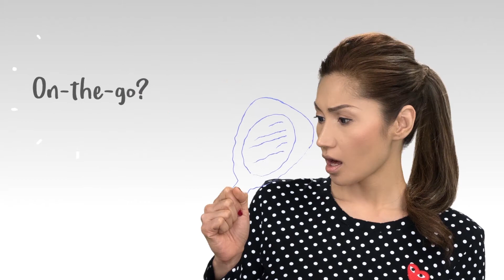FRONTROW Introduces Korean DD Stick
Learn more about the newly launched DD Stick (BB Cream + CC Cream Hybrid) by FRONTROW...

End all your worries as this Ultimate Korean Skin Care Solution, specially formulated to suit Filipino skin tone, has got you COVERED in every way!

*Made for MEN and WOMEN
*Comes in 4 shades